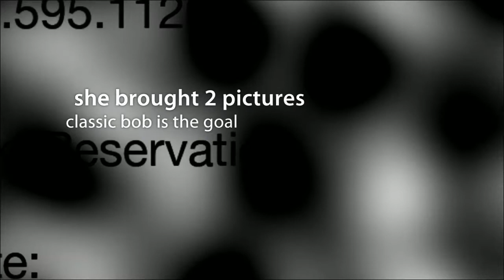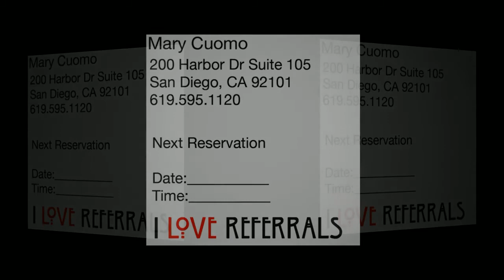Makeover Magic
Makeover @ A Robert Cromeans Salon, hair donated to Locks of Love